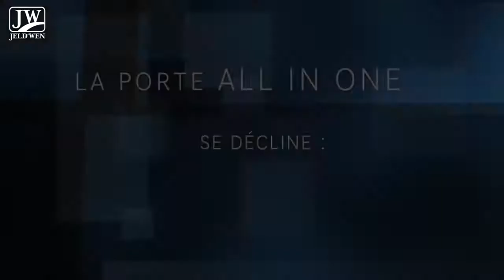Gamme Portes Intérieures All In One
Un concept de porte Design totalement épuré !
Véritable Innovation JELD-WEN !
La rainure devient l'élément fonctionnel en remplacement de la poignée.

00:00 Porte intérieure "ALL IN ONE"
00:17 Pureté du Blanc
00:27 Fini les poignées
00:41 La rainure remplace la poignée
00:57 Charnières invisibles
01:12 Fermeture silencieuse Soft-Close
01:30 Modèles disponibles
01:50 Pose fin de chantier et coulissante